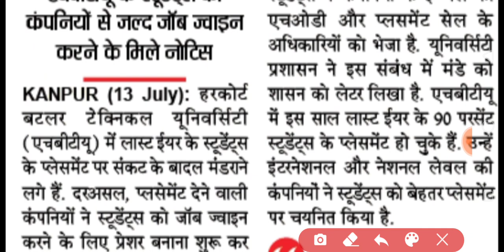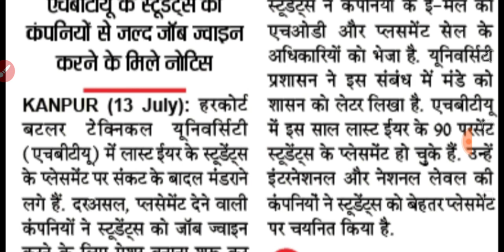फाईनल ईयर की परीक्षाएं न होने से छात्रों के प्लेसमेंट पर संकट | NEWS WITH IS